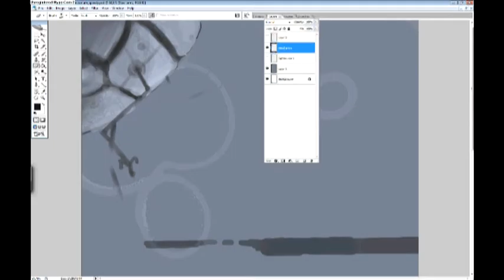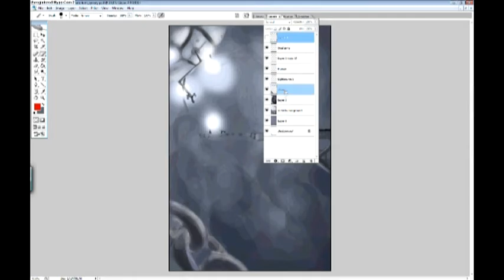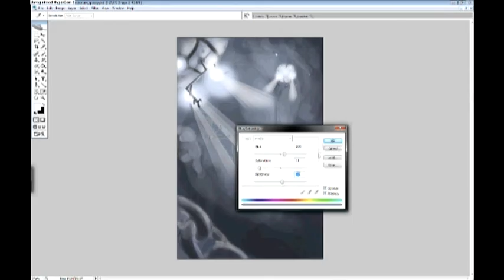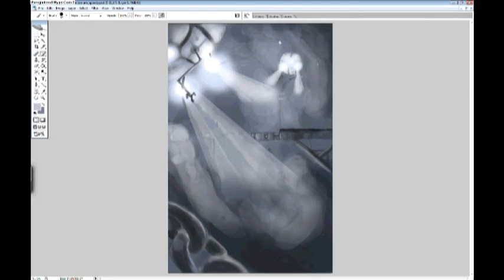Futuristic Sacrifice - Speedpaint Sketch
I didn't really get happy with the result.. but anyway.
For those who can't see what's on the image.. that'll be Everyone:
The big round shaped robot is some kind of.. Artificiall Intelligence type of thing.
The Man flying at the end of the.. bridge thing is what's being sacrified
All those peoples in the back are.. Well peoples.
And the black mass underneath and above is Smoke... Or fog.. NOT water.

Song: UNKLE - Black Mass